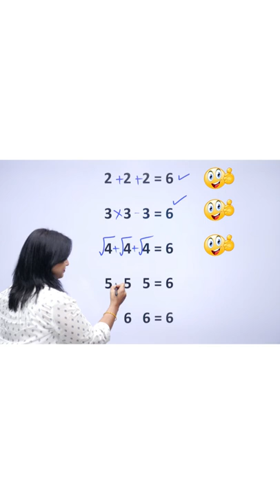Maths Challenge | CBSE Class 6 | SMART START | Seema Mam